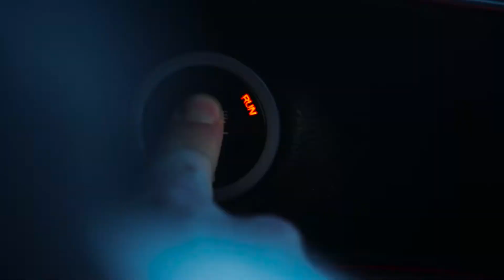Chromie BEST character in HEROES OF THE STORM? GAMEPLAY WON MVP! Thug Life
Lets play heroees of the storm! Chromie is undeniably very strong in heroes of the storm. Watch as I dominate people who underestimate her time and time again. This was just a quick video with a good friend to test out my recording/rendering of the new software. I played as Chromie in heroes of the storm and got MVP with ease.